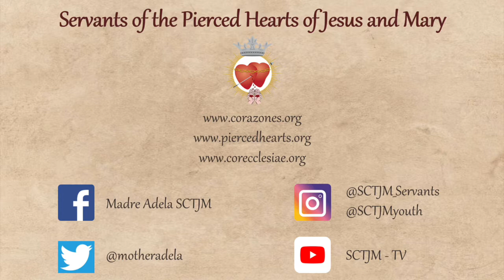Holy Land 2019 - Mount of the Beatitudes - Teaching of Mother Adela Galindo, SCTJM Foundress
Canal de YouTube de las Siervas de los Corazones Traspasados de Jesús y María.

"... educando al mundo sobre la importancia y la experiencia de la Adoración Eucarística en virtud de elevar cada observación del alma con las herramientas necesarias para hacerlo, que incluye la música que está escuchando".